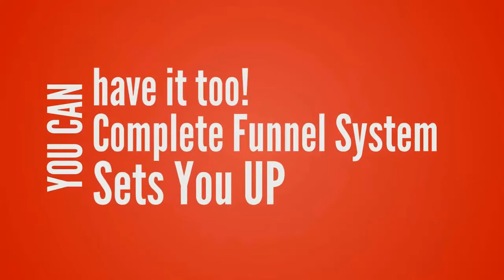PowerCircle Ultimate Marketing Machine 1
2 Day Done-With-You Lead generation small business marketing boot camp. Wayne Story walks you through each step for creating an attraction marketing system that has prospects begging to do business with your company. You'll receive all the templates, guides and guidance from Wayne as you create all your steps right in the boot camp.